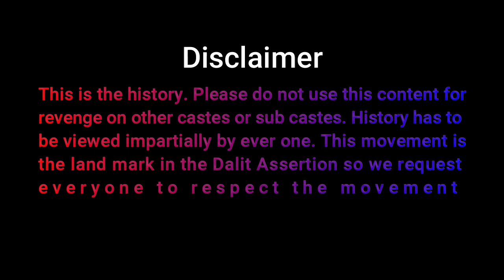July 17 | History of Karamchedu and what actually happened | Dalita Mahasabha | Dr Katti Padma Rao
జులై 17న కారంచేడులో... కారంచేడు ఘటన... కత్తి పద్మారావు... దగ్గుపాటి చెంచురామయ్య...
Karamchedu village is located 7 km off from Chirala in Prakasam District of Andhra Pradesh State. The village was a big Panchayat with 16 wards. Kammas, the landlord community, lived in eight wards. Other eight wards comprised of BC, SC and ST people. Dalits resided in the 16th ward. The Kammas were very rich, arrogant and outnumbered people of other castes, and they had the last word on everything. No wonder, Karamchedu was ridden with obnoxious feudal culture.

Two Kamma youth, Potina Seenu and Rayineedu Prasad, took their buffaloes to the drinking water tank in Madigapalle. They fed the buffaloes with washings of rice in buckets. While they were washing the dirty buckets in the tank, Katti Chandraiah, a Dalit boy, objected to it. His courage angered Seenu and Prasad. They were about to beat up Chandraiah when Munnangi Suvaartha, a Madiga woman, came to the tank to collect water. She tried to protect the boy from the attack of Kamma youths. Seenu and Prasad threw hunters at her. She lifted her vessel and warded off the hunters. Suvaartha's lifting of vessel in self-defence became a pretext for Kammas, who were itching for a fresh quarrel with Madigas after the election clash. They used the trivial occasion for a ghastly attack on Madigas. 'A Madiga woman lifted the vessel to attack Kammas. There was no meaning for our caste domination,' fumed Kammas. But they knew that they alone could not attack Madigas. They mobilised Kammas of seven surrounding villages, swooped on the Madigapalle on July 17th morning. They raided every Dalit's house, drove Madigas into fields. The blood thirsty Kammas beat Madigas, stabbed them and axed them. They raped Dalit women. They became murderers and barbarians and it was no exaggeration.. They chased and hunted Madigas for over 7 km. The murder and mayhem had no parallel in the Indian subcontinent. Duddu Moshe, Duddu Ramesh, Tella Yehoshua, Tella Moshe, Tella Muthaiah and Duddu Abraham were axed to death by Kammas. In fact, eight Dalits were killed in the Kammas' attack. Police did not show two bodies to the victims and secretly buried them.

Details of the six slain Dalits

1. DUDDU VANDANAM
Age : 35
Wife : Subbulu
Mother : Alisamma
Father : Sujnanam
Son : Samuel (10 years)
Daughters : 1) Jayalakshmi (10), 2) Punnamma (7), 3) Sunitha (4)

2. DUDDU RAMESH
Age : 22
Wife : Sulochana (18)
(Married just a year ago)
Mother : Sundaramma (dead)
Father : Yohan

3. TELLA YEHOSHUA
Age : 55
Wife : Chinnammi
Sons : 1) Kotaiah (30), 2) Adiah (24)
Daughters : 1) Padma (27), 2) Suhasini (22)

4. TELLA MOSHE
Age : 70
Wife : Veeramma
sons : 1) Kripa Rao (35), 2) Ravi (29)
Daughters : 1) Ruthumma (37), 2) Deenamma (32), 3) Rattamma (25)

5. TELLA MUTHAIAH
Age : 45
Wife : Atchimma
Sons : 1) Papaiah (25), 2) Lakshmaiah (18), 3) Prabhakar Rao (11), 4) Kishore (9)
Daughters : 1) Mariamma (16), 2) Eeramma (4)

6) DUDDU ABRAHAM
Age : 40
Wife : Ahalya
Mother : Atchamma
Father : Rattaiah
Son : 1) Srinivas (20 ), 2) Venkateswarlu (10)
Daughters : 1) Padma (7), 2) Chittemma (4)

 The economic and social background, which prompted the upper caste people to indulge in murder and arson, should be studied to understand the nature of the Karamchedu carnage.

Black Screen
Blackscreen